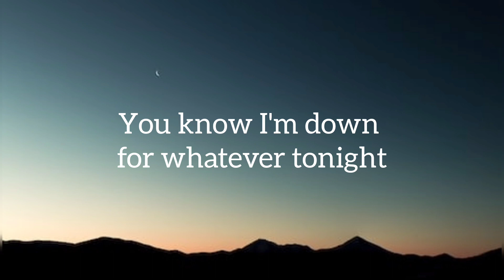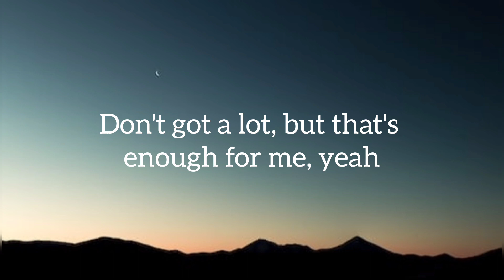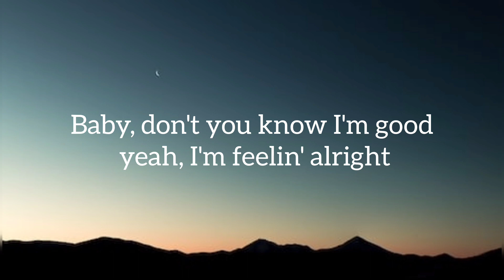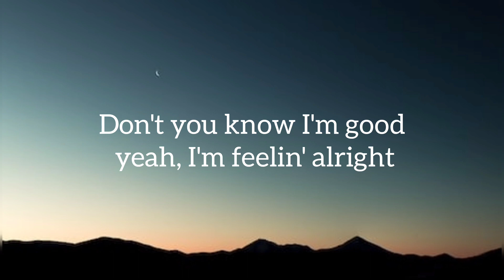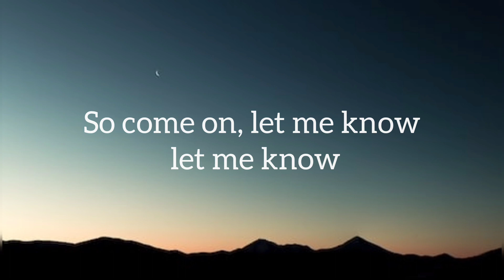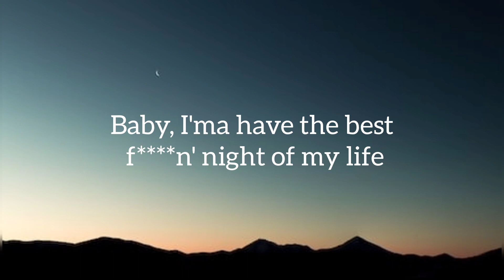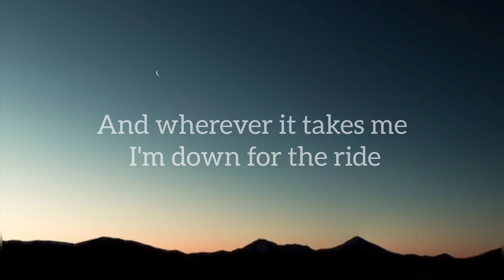David Guetta - I'm Good (Blue) (Lyrics) ft. Bebe Rexha